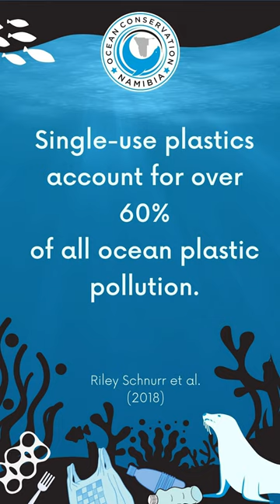Baby Seal Rescued From Bundle Of Fishing Line